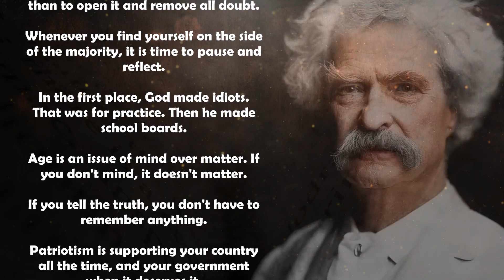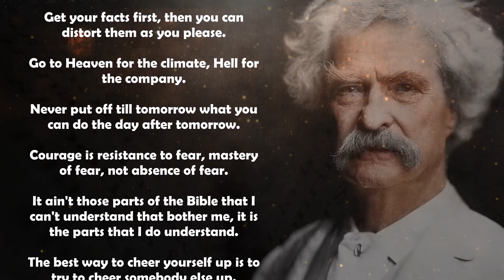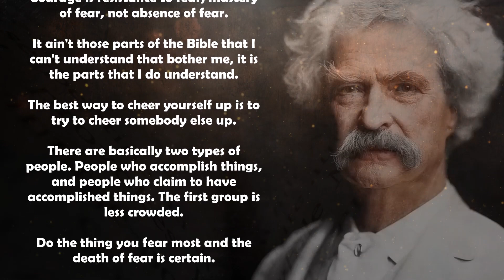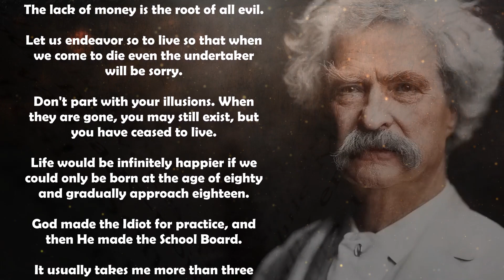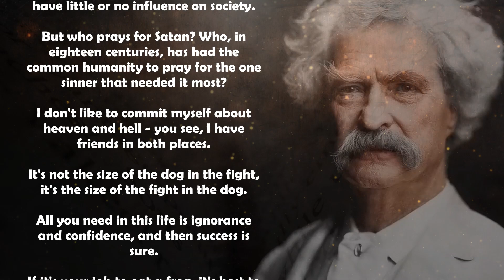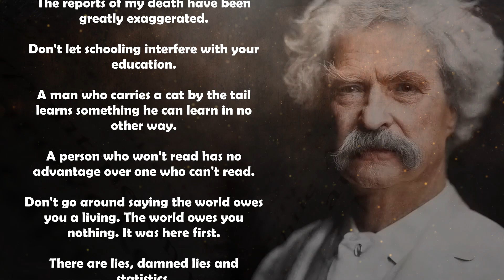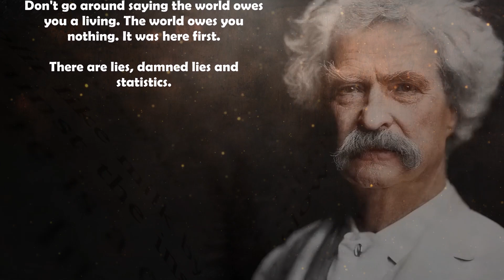Mark Twain. Wisdom, quotes, aphorisms #1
The people who get on in this world are the people who get up and look for the circumstances they want and if they can't find them, make them.

You cannot be a hero without being a coward.

There are two tragedies in life. One is to lose your heart's desire. The other is to gain it.

Liberty means responsibility. That is why most men dread it.

Life does not cease to be funny when people die any more than it ceases to be serious when people laugh.

A gentleman is one who puts more into the world than he takes out.

 bright side leaf by leaf henry ford quotes booktube henry ford quotes about life